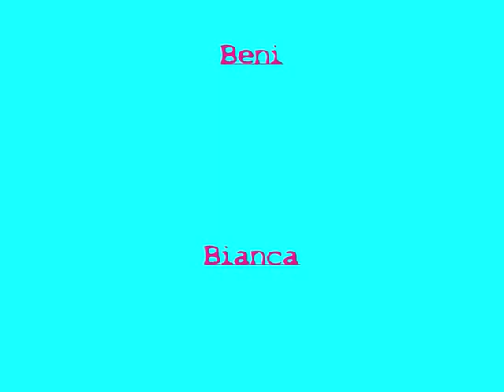PTS JENNERSDORF 2012: 1-DAY ITINERARY GRAZ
Video of an 1-day itinerary to Graz... in context of an international school-project